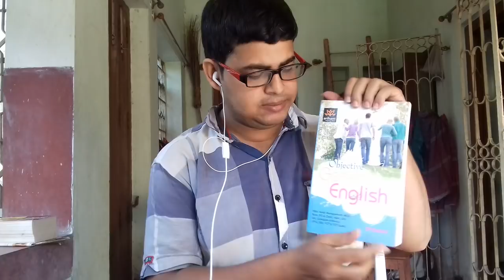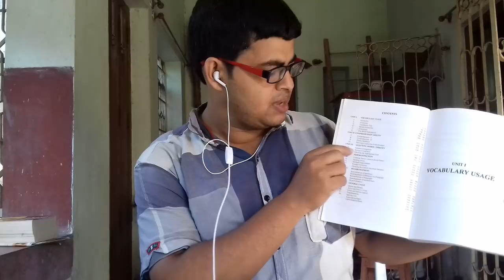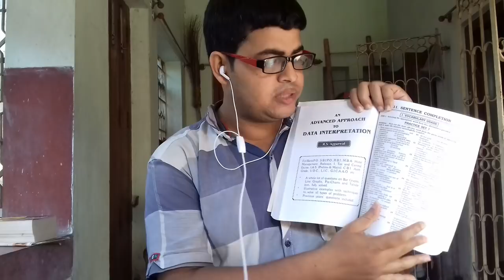যারা Prelim ইংরাজীতে 3/4 পান,তারা অল্প সময়ে কিভাবে 8/10 পেতে পারেন।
Many wbcs aspirants fail to score 12+ marks in english in wbcs preliminary examination. I have discussed here how you can make your position high in english knowledge as far as wbcs preliminary examination is concerned. This will definitely help you. Thank You

Link to RS AGGARWAL Book :

Link to SP Bakshi Book :